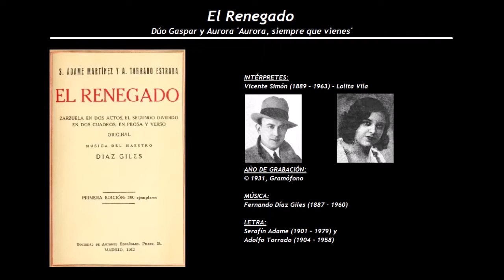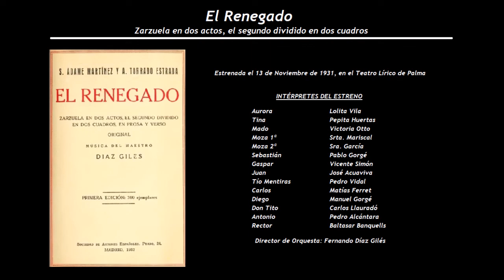El Renegado - Dúo Gaspar y Aurora 'Aurora, siempre que vienes' (1931) - Vicente Simón - Lolita Vila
Intérpretes de la grabación:
Vicente Simón (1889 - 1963) - Lolita Vila

El Renegado
Zarzuela en dos actos, el segundo dividido en dos cuadros, en prosa y verso
Estrenada el 13 de Noviembre de 1931, en el Teatro Lírico de Palma
Música: Fernando Díaz Giles Escalona (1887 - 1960), con letra de Serafín Adame Martínez (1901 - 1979) y Adolfo Torrado Estrada (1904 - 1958)

Aurora                                  Lolita Vila
Tina                                      Pepita Huertas
Mado                                   Victoria Otto
Moza 1ª                              Srta. Mariscal
Moza 2ª                              Sra. García
Sebastián                           Pablo Gorgé
Gaspar                                Vicente Simón
Juan                                    José Acuaviva
Tío Mentiras                      Pedro Vidal
Carlos                                 Matías Ferret
Diego                                  Manuel Gorgé
Don Tito                             Carlos Llauradó
Antonio                               Pedro Alcántara
Rector                                 Baltasar Banquells
Mozo 1º / Fámulo            Sr. Domínguez
Mozo 2º / Fámulo            Sr. Vila
El Mayoral                          J. Ferret

Director: Fernando Díaz Gilés